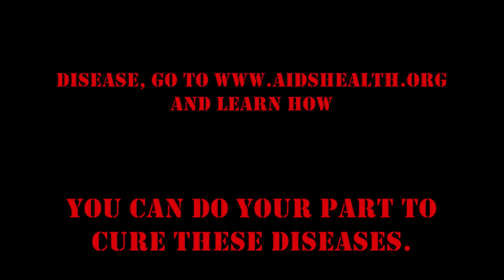AIDS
this is a PSA parody about aids. its pretty good but is not very well put together. if you really want to help fight aids go to do your part